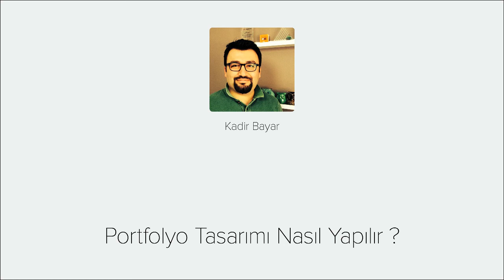Portfolyo Tasarımı - Videmy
Tasarımcı olarak bizler yeni iş girişimlerimizde; kendimiz ve tasarladığımız eserlerin tanıtımını yaparken portfolyoları kullanıyoruz. Peki portfolyo tasarımlarını nasıl hazırlarız? içerikleri hazırlarken nelere dikkat etmeliyiz?
Portfolyo Tasarımında 10 Önemli Nokta teorik eğitim setinde bahsettiğimiz tüm ayrıntıları artık uygulayama geçiriyoruz. Farklı disiplinlere sahip tasarımcılar için portfolyo tasarımında; içerik hazırlığından baskıya kadar adım adım her aşamayı öğreneceksiniz. Uygulama eğitimlerimizde Photoshop ve Illustrator ile içerikleri hazırlarken, Indesign ile de sayfa mizanpajını nasıl yapacağınızı da öğreneceksiniz.,